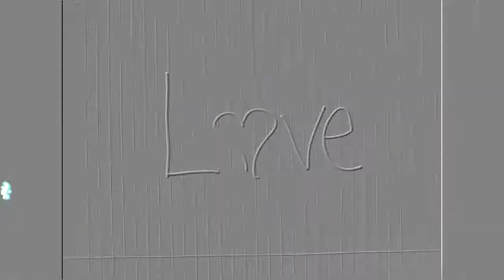Your Love is My Drug "music video"